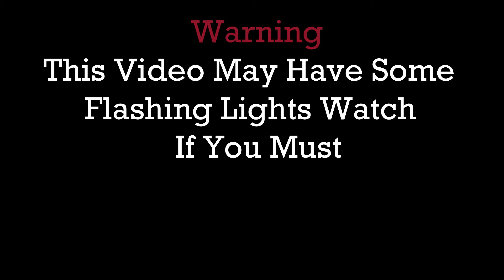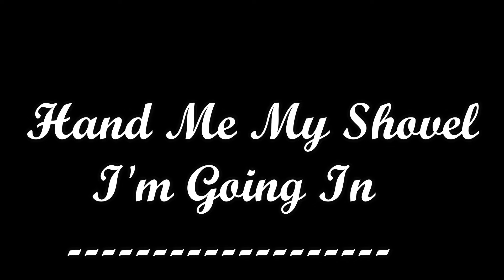[FNAF/SFM]Hand Me My Shovel I'm Going In {COLLAB}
ITS DONE!
This Was Suppose To Be A Thanks Giving Special But Oh Well
Thank You To All The Participators In This Collab

 alright if any of you did not really understand the story i was going for here we go- "Springbonnie finds him self lost in a forest until he finds a circus and enter the circus not know what to expect until he finds fredbear with a deal he wants to make and so springbonnie makes the deal not knowing what to come and then he starts to find shadowy creators then so he try's to find he's way out the circus until he finds no exit witch was part of the deal fredbear made with no exit and so he gives up and let the shadow creators catch up to him. and after that the creators send springbonnie to glitchtrap watch as seen in my part and sooo glitchtrap makes a deal with springbonnie for any of springbonnie's wants he'll do he's deeds but he'll need to repay him with {I CANT SAY WHAT CAUSE I DON'T WANT TO SPOILE ANYTHING FOR A UPCOMING COLLAB} so after that springbonnie says what he wants and so-

he starts digging until he finds what he wants and so after a-loooooooot of digging with the glitchy creators following every move he makes he finds him

fredbear.